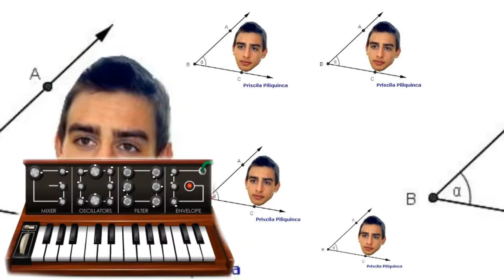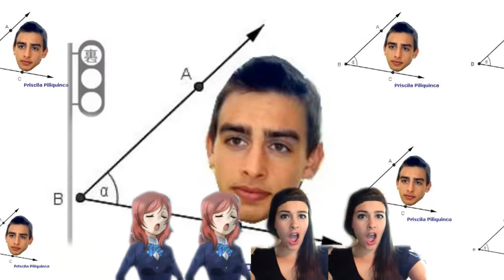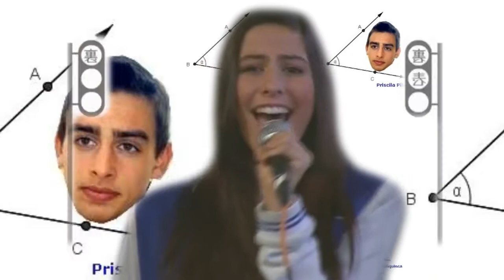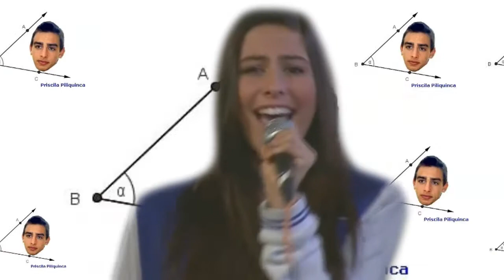Lauren Cimorelli&Friends-Learning angles with Piliquinca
Well, this mix is another Lauren Cim&Friends MV(O RLY?), today, featuring a song composed by me, and dedicated for Piliquinca and her angle.
The Piliquinca's angle is the image that you see, and the guy is Alex Cimorelli, he's Lauren's second old brother, and Piliquinca loves him. :)
So, she allowed me to use the image that she made, and I made some editions, a cool song, and the result was this.
I hope that you like! :D

Starring:
Lauren Cimorelli-Our good and lovely friend Lauren, making the melody of this song.

And her friends:
Lisa Cimorelli-Lauren's hilarious sister, she makes the high voice in then choir.
Maki Nishikino-From the anime Love Live School Project, makes the choir with Lisa.
Old Spice(Terry Crews)-Makes part of the choir too, and appears alone later.

And the things:
Organ-As bass
The traffic lights-From the song "Ura omote lovers"(Two faced lovers), by Hatsune Miky

Remembering that this song doesn't contain offense intentions,  i love Cimorelli and this montage and others that I made are dedicated to them, ok?
This song and montage are not mean, ok?
It's only a MV.